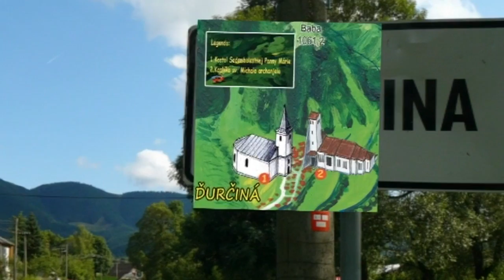ĎURČINA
Prechádzka obcou. Táto malá, ale historicky bohatá dedinka je zaujímavým tipom na výlet.